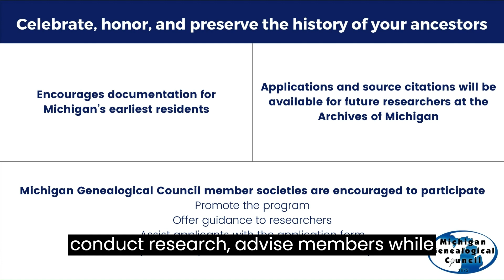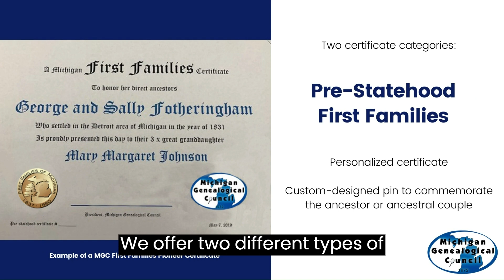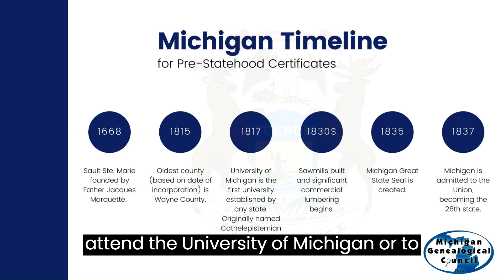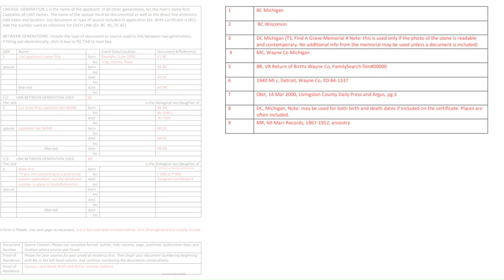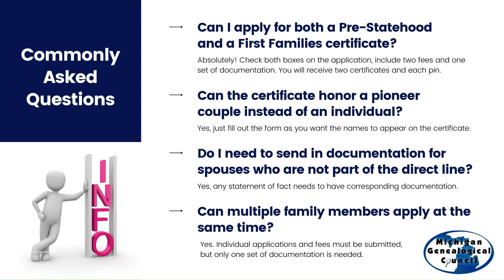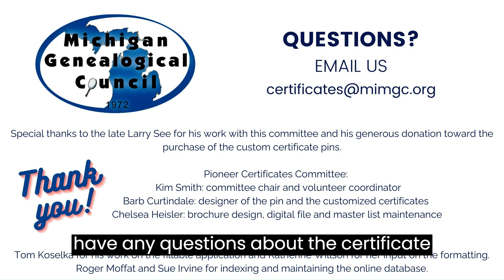2024 SLAM! Idea Showcase - Michigan Genealogical Council Pioneer Program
Thank You to participant “Michigan Genealogical Council Pioneer Program” by Michigan Genealogical Council. This video is part of the 2024 SLAM! Idea Showcase hosted by the National Genealogical Society (NGS) and all seven participants are included in the 2024 SLAM! playlist.